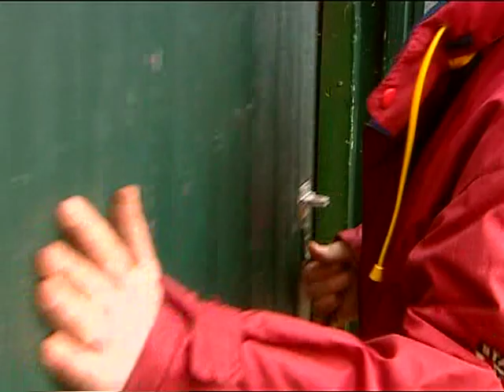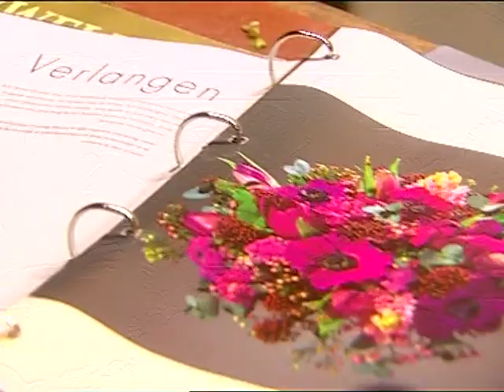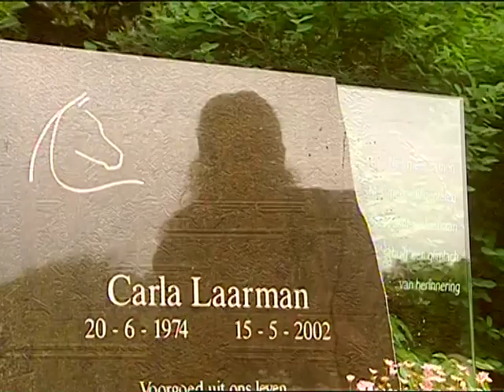Het Huwelijk van Jan Willem en Ellen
Programma van KRO uit 2004